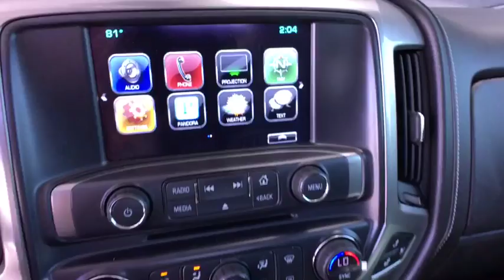2016 Chevrolet Silverado 3500HD Aurora, Denver, Parker, Centennial, Littleton, CO J7187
BLACK Used 2016 Chevrolet Silverado 3500HD available in Aurora, Colorado at Suss Buick GMC. Servicing the Denver, Parker, Centennial, Littleton, CO area.
2016 Chevrolet Silverado 3500HD 4WD Crew Cab 167.7 LTZ - Stock#: J7187 - VIN#: 1GC4K0E8XGF267602

GREAT MILES 7,990! LTZ trim. Heated Leather Seats, ENGINE, DURAMAX 6.6L TURBO DIESEL V8, B20-DIESEL COMPATIBLE, Tow Hitch, SEATING, HEATED AND VENTED PERFORATED LEATHER-APPOINTED FRONT BUCKET, SEATS, FRONT FULL-FEATURE LEATHER-APPOINTED BUCKET WITH (KA1) HEATED SEAT CUSHIONS AND SEAT BACKS. AUDIO SYSTEM, CHEVROLET MYLINK RADIO WITH NAVIGATION AND 8 DIAGONAL COLOR TOUCH-SCREEN, AM/FM STEREO, Satellite Radio, Onboard Communications System, Back-Up Camera, Turbo, 4x4. KEY FEATURES INCLUDE: 4x4, Back-Up Camera, Satellite Radio, Onboard Communications System, Trailer Hitch, Remote Engine Start, Dual Zone A/C. Privacy Glass, Keyless Entry, Alarm, Heated Mirrors, Electronic Stability Control. OPTION PACKAGES: LTZ PLUS PACKAGE, FOR CREW CAB AND DOUBLE CAB MODELS includes (JF4) power adjustable pedals, (UQA) Bose premium audio system and (UD5) Front and Rear Park Assist, WHEELS, 17 (43.2 CM) FORGED POLISHED ALUMINUM includes 17 steel spare wheel. Spare not included with (ZW9) pickup box delete unless a spare tire is ordered. SEATING, HEATED AND VENTED PERFORATED LEATHER-APPOINTED FRONT BUCKET, SEATS, FRONT FULL-FEATURE LEATHER-APPOINTED BUCKET WITH (KA1) HEATED SEAT CUSHIONS AND SEAT BACKS. Includes 10-way power driver and front passenger seat adjusters, including 2-way power lumbar control, 2-position driver memory, adjustable head restraints, (D07) floor console storage pockets and (K4C) wireless charging. AUDIO SYSTEM, CHEVROLET MYLINK RADIO WITH NAVIGATION AND 8 DIAGONAL COLOR TOUCH-SCREEN, AM/FM STEREO with seek-and-scan and digital clock, includes Bluetooth streaming audio for music and select phones; USB ports; auxiliary jack; voice-activated technology for radio and phone; featuring Apple CarPlay capability for compatible phone. AIR BAGS Plus tax and title fee. Pricing analysis performed on 6/9/2018. Horsepower calculations based on trim engine configuration. Please confirm the accuracy of the included equipment by calling us prior to purchase.